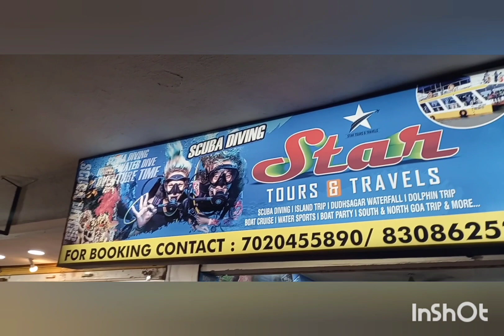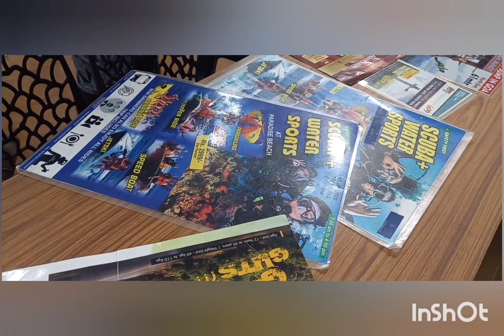Goa With friends part 1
Song- YouTube
Aaj Raat Ka Scene - Full Video | Jazbaa | Badshah & Shraddha Pandit - YouTube

●"কথার দেশে~ Kothar Deshey" Magazine & Youtube channel info video-

●"কথার দেশে~ Kothar Deshey "
Editors:
♡Suvosree♡

●whatsapp & Contact-
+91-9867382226